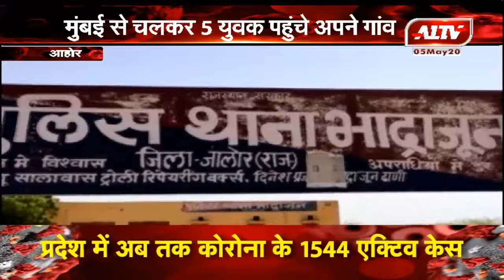आहोर : लॉकडाउन में SDM के नाम का फर्जी पास बनाकर मुंबई से पहुंचे गांव